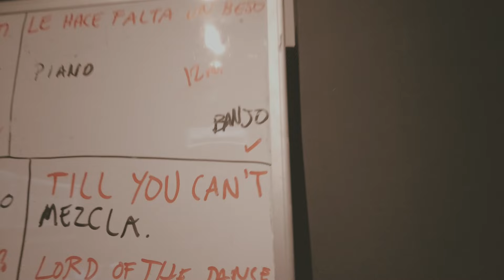Jose CHEPO Ramírez - Till You Can´t (Cover). feat. Nía y Maya Ramírez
SPOTIFY, APPLEMUSIC y TODAS LAS PLATAFORMAS

Esta canción muestra diversas situaciones de la vida que uno da por sentado y tendemos a postergar la oportunidad de disfrutar el momento hasta que llega el tiempo que ya no podrás hacer lo que ya dejaste pasar.